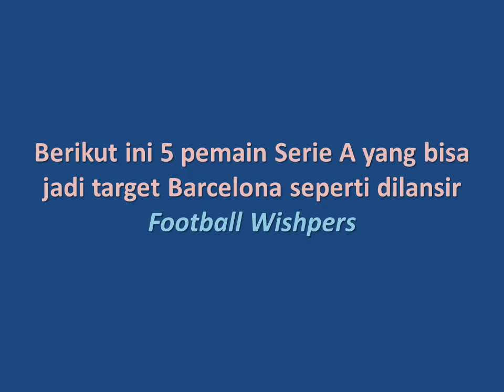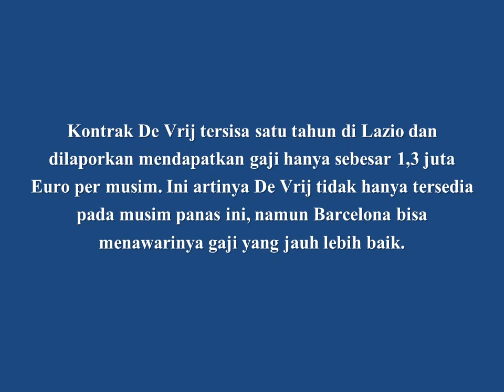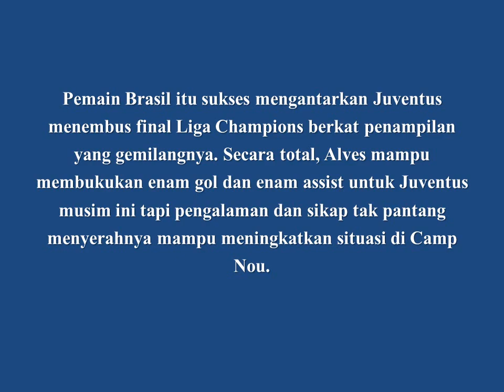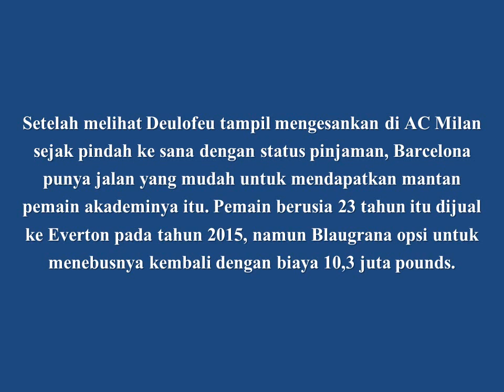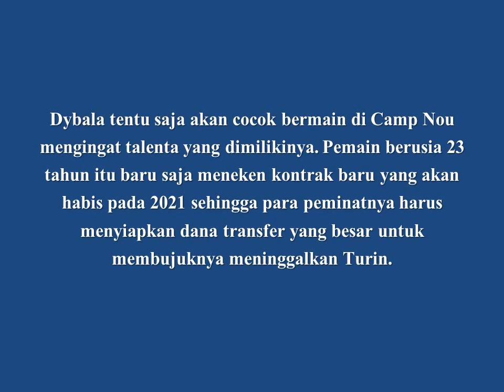WOW! 5 Pemain Bintang Serie A Yang Harus Jadi Target Utama Barcelona di Bursa Transfer Musim Panas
5 Pemain Bintang Serie A
Yang Harus Jadi Target Utama Barcelona di Bursa Transfer Musim Panas Nanti
Pemain Bintang Serie A
Yang Harus Jadi Target Utama Barcelona

Sumber : Bola.net